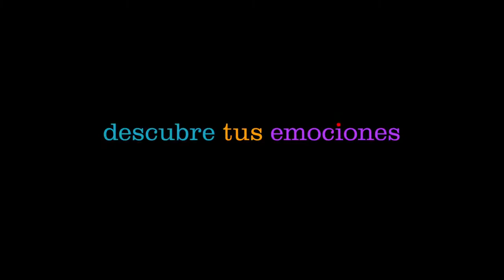Intensamente trailer 2015